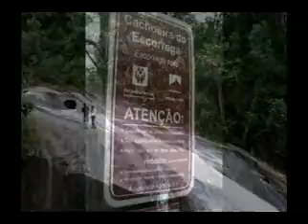Travessia Rebouças - Mauá via Rancho caído (parte2)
Travessia realizada nos dias 19 e 20/05/2012
Qualidade do video: baixa (mp4)

Agende esse roteiro imperdível comigo.

Felipe Lombardi - Guia de Trekking.
Registro no Ministério do Turismo (Cadastur).
Instagram Direct: @felipe_montanhista

Guia pirata?

Contato para trabalhos com drone

• Facebook » droneaventura
• Instagram » @droneaventura